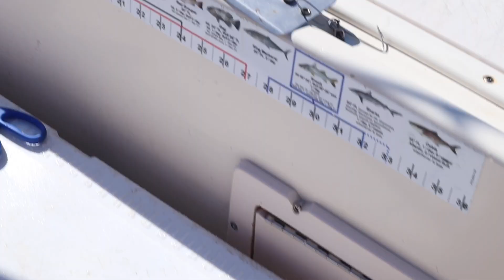12/15/19 Deep Sea Fishing Report || Delray Beach, FL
On this day we hooked up with mahi mahi, blackfin tuna, bonito, barracuda, and puppy shark. This was a half day afternoon fishing charter that took place off the coast of Delray Beach, FL. We caught all our fish using zebra killer lures available